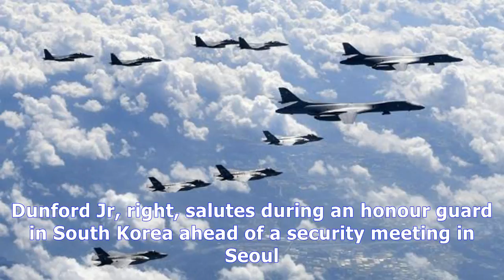Us coy on deployment of 'strategic assets' in south korea - TV ANNI